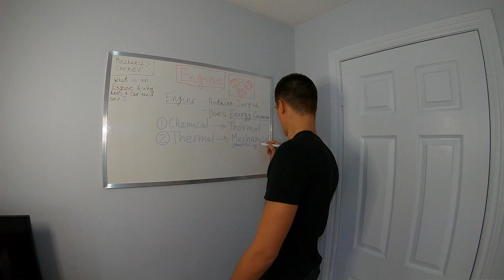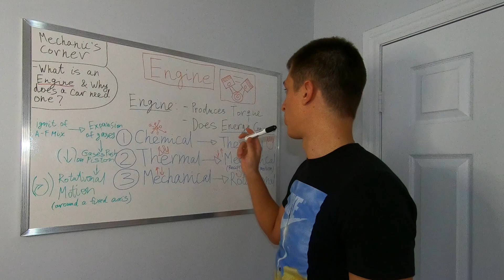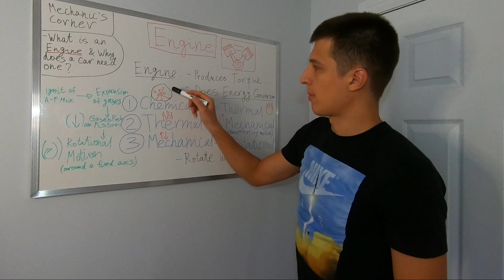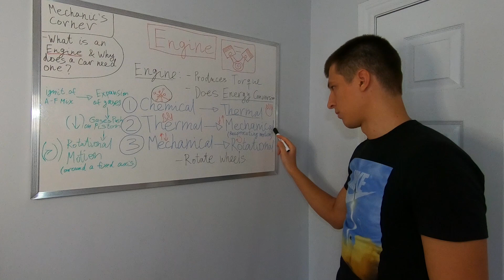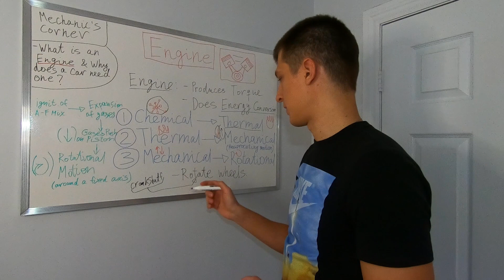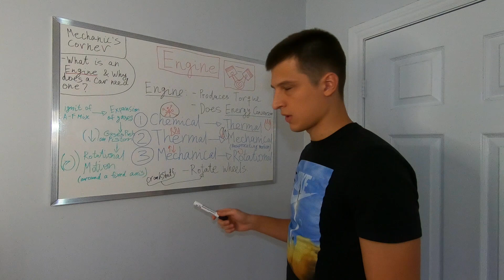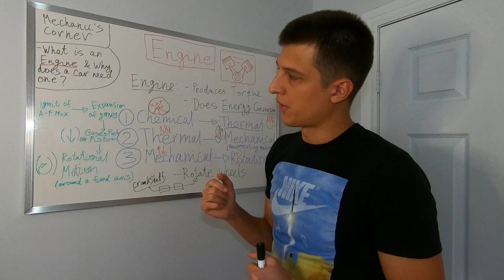Car Engine Explained | Mechanic's Corner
Hello everyone!

This video is about the engine and it's main role in the car, how it creates torque and converts energy from one form to another. We will walk through energy conversion processes and see how they, together with gasoline and air, power the car. We will relocate outside to look at the engine up close and see how the end of the crankshaft is visible from the front right side of the car.

I am very excited to share this first Mechanic's Corner video and hope you will enjoy!

Is it chemical to thermal or maybe mechanical to rotational?

AB